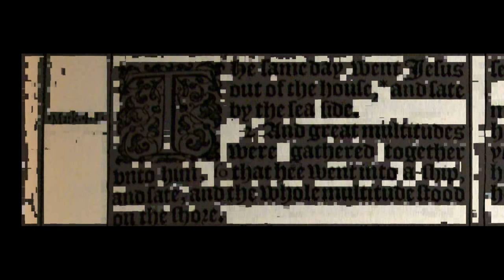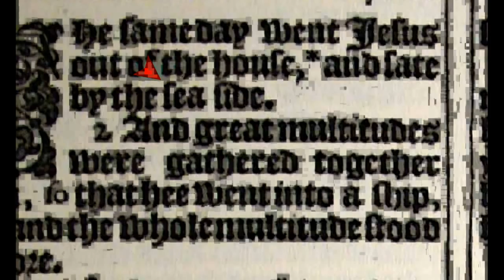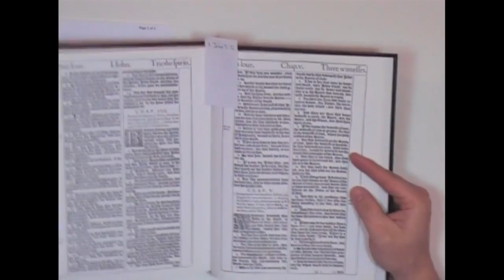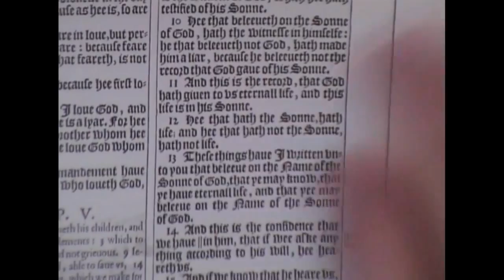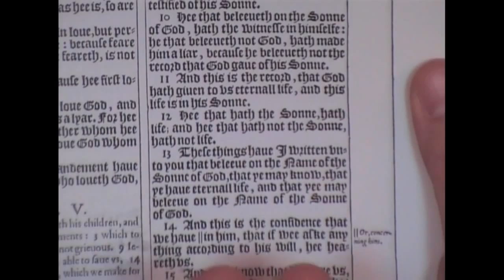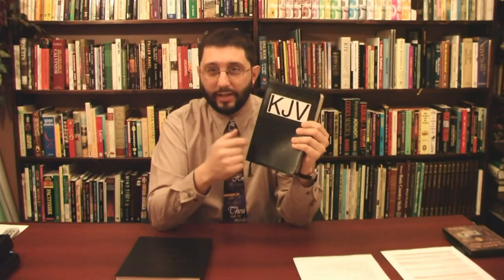KING JAMES BIBLE - 1611 or 1769?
Jude 1
3 Beloved, when I gave all diligence to write unto you of the common salvation, it was needful for me to write unto you, and exhort you that ye should earnestly contend for the faith which was once delivered unto the saints.
4 For there are certain men crept in unawares, who were before of old ordained to this condemnation, ungodly men, turning the grace of our God into lasciviousness, and denying the only Lord God, and our Lord Jesus Christ.

1. No man or woman, in or out of government shall initiate force, threat of force or fraud against my life and property and, any and all contracts I'm a party to, not giving full disclosure to me, whether signed by me or not are void at my discretion.

2. I may use force in self-defense against anyone that violates Law 1.

3. There shall be no exceptions to Laws 1 and 2